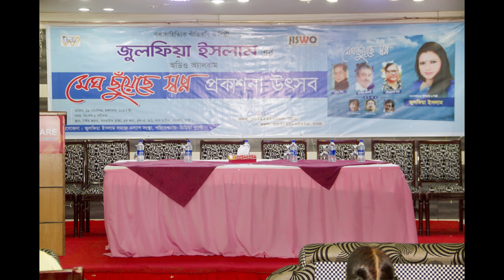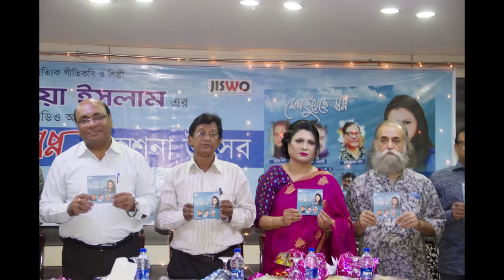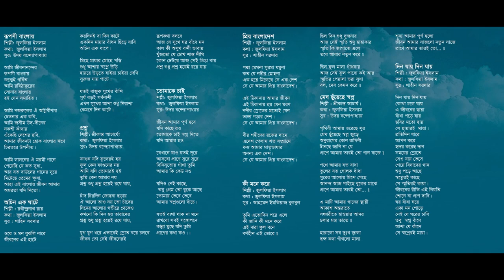মেঘ ছুঁয়েছে স্বপ্ন অ্যালবাম @julfiaislam কথাসাহিত্যিক গীতিকবি ও শিল্পী,জুই প্রকাশন এর সত্তাধিকারী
মেঘ ছুঁয়েছে স্বপ্ন অ্যালবাম @julfiaislamকথাসাহিত্যিক গীতিকবি ও কন্ঠ শিল্পী জুই প্রকাশন এর স্বত্বাধিকারী বাংলাদেশ টেলিভিশন এর অন্তর্ভুক্ত গীতিকার ও শিল্পী জুলফিয়া ইসলাম সমাজকল্যাণ সংস্থা এর কর্নধার বাংলা একাডেমির জীবনসদস্য।